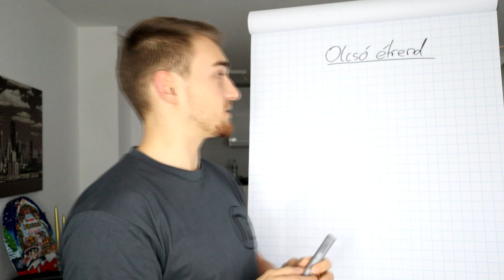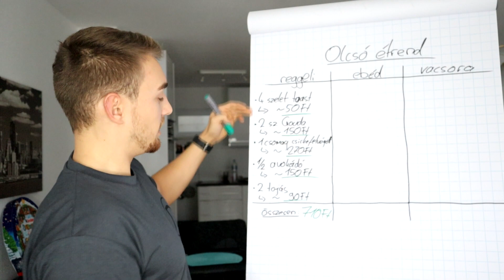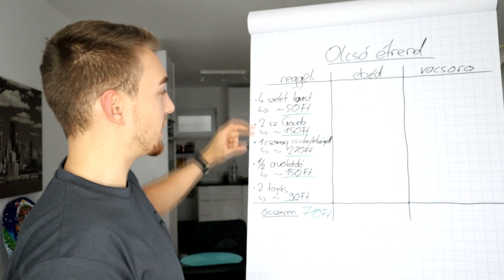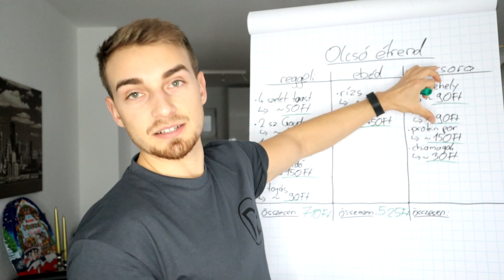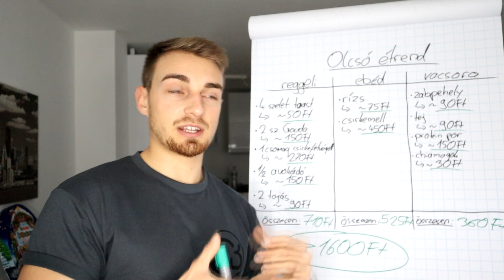OLCSÓ ÉTREND | a legjobb olcsó étrend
Sziasztok IzomVadászok! Ma az olcsó étrend a téma. Bemutatom nektek a legjobb, minöségi, olcsó étrendet, ami még finom is.

Az intróm zenéje ▶ WiDE AWAKE - Ready